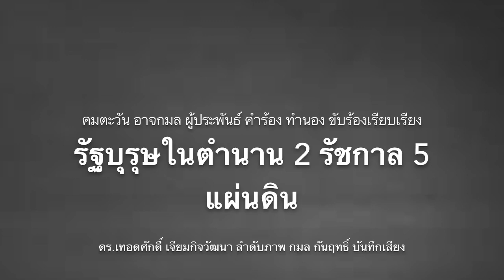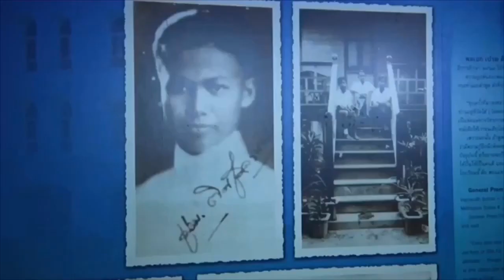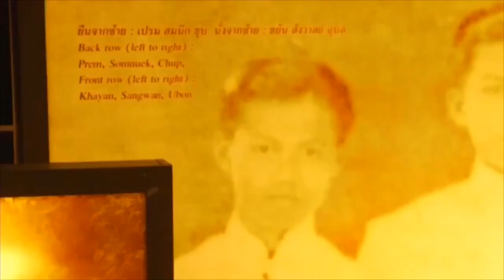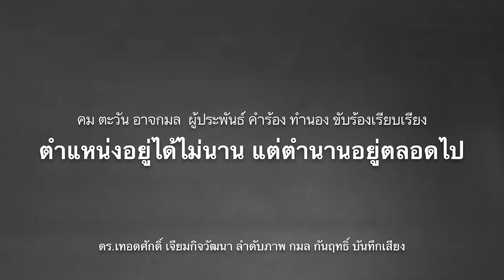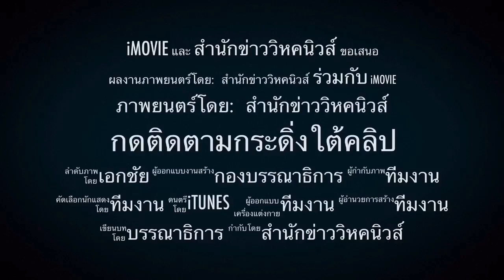ฮาร์ด ก้มหน้ารับผิด ! ปวิน เป็นต้นเหตุ บทเรียนราคาแพง